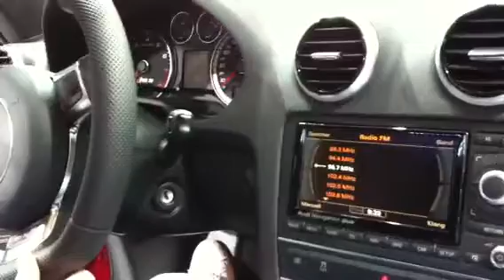Audi RS3 DSG. IAA 2011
IAA